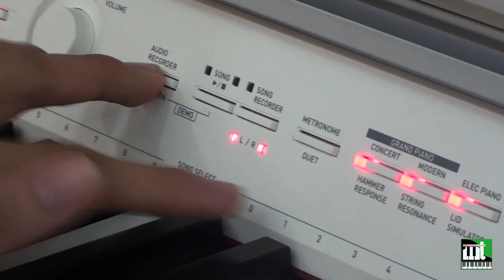Hướng dẫn cách chia bàn phím đàn Privia PX-850 làm 2 phần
Đàn Piano điện Privia PX-850 được thiết kế rất đẹp, thuận tiện trong việc di chuyển cũng như rất hữu ích trong việc học tập, luyện tập hay giải trí.
Với rất nhiều các chức năng khác nhau. Hôm nay, Minh Thanh Piano xin giới thiệu đến các bạn chức năng "Tăng giảm quãng tám cho bàn phím của đàn Casio Privia PX-850"